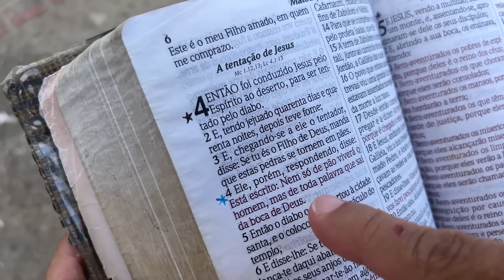Filha Expulsa Mãe De Casa E Deus Agiu!